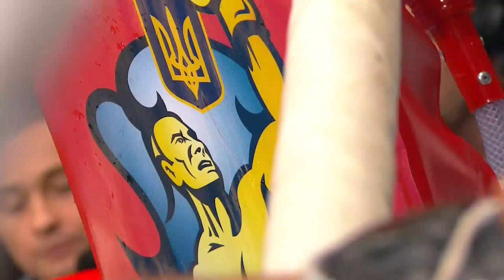Denis Shkarubo v Eros Correa - Ukraine v USA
Denis Shkarubo v Eros Correa WSB

The World Series of Boxing - WSB is one of the most exciting emerging boxing league in the world. Bringing together the best boxers on the planet to compete in a boxing team format across ten weight categories, World Series of Boxing represents a whole new way of thinking about boxing.With the best jabs, hooks and knockouts the WSB YouTube channel is your ultimate destination for the world of boxing